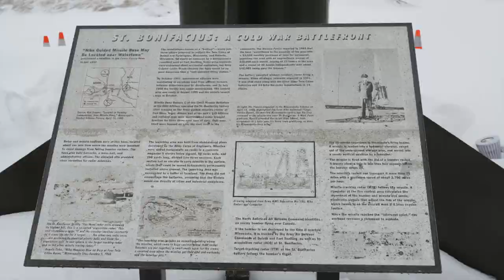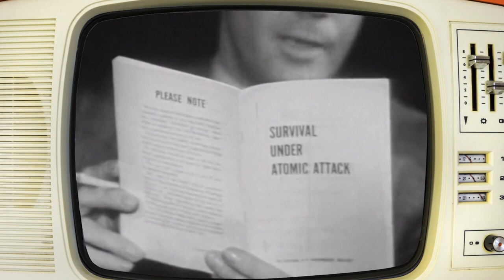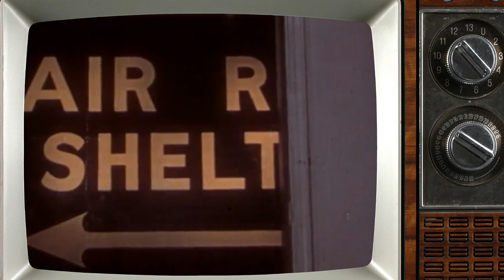Cold War Minnesota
Here's a story I made about Minnesota during Cold War. It includes interviews with Minnesota writers Andy Sturdevant, Dave Kenny, and Elaine Tyler May.